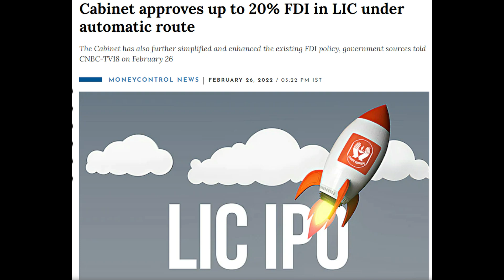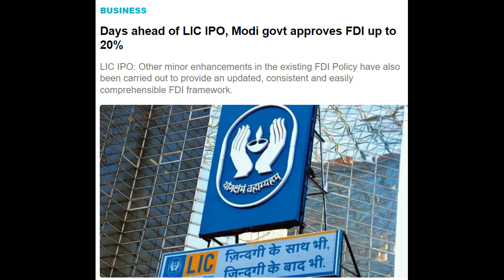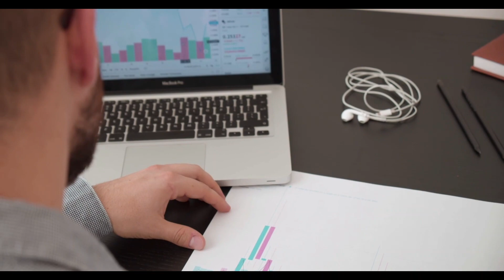LIC के IPO में निवेशकों को होगा फायदा या नुकसान??